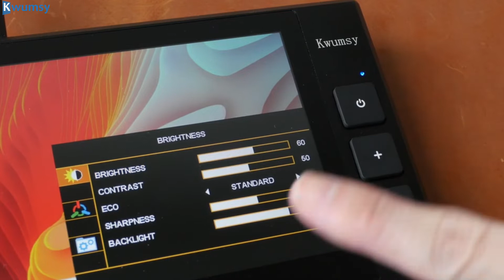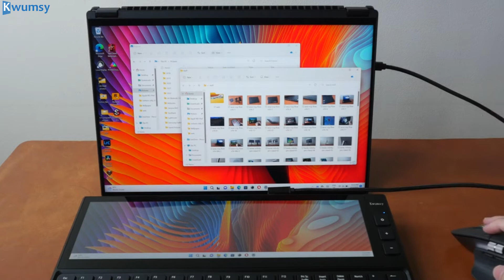98 Keys Scissor Seitch Keyboard with 12.6" Touchscreen#KwumsyK1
K1 is a multi-function external, portable and foldable multi-function touch keyboard suitable for laptops, desktops, and Android phones. It can solve the needs of touch screen, keyboard, and USB2.0 expansion of original equipment.